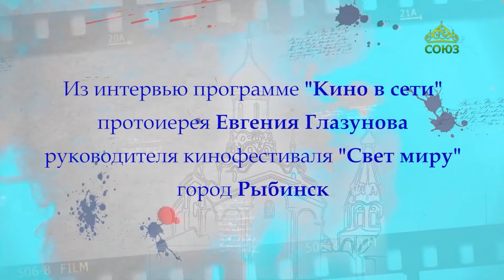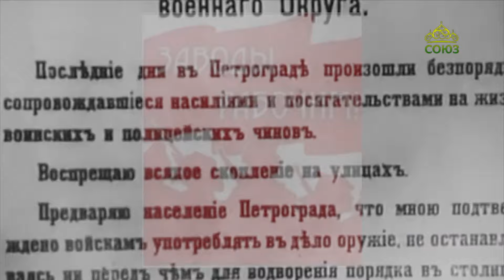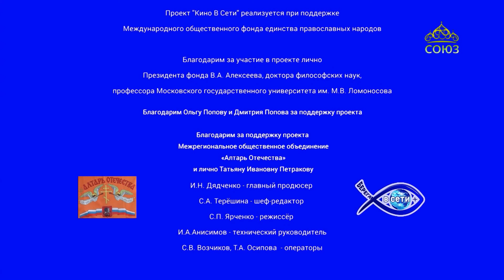Кино в Сети. Осмысление революции в кино и литературе. Солнечный удар